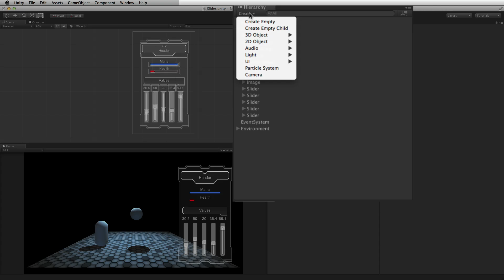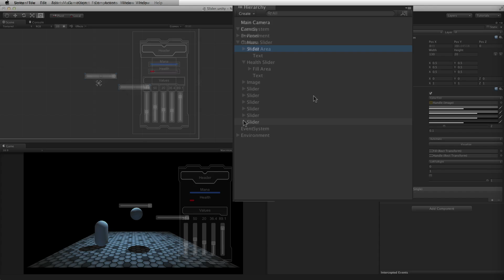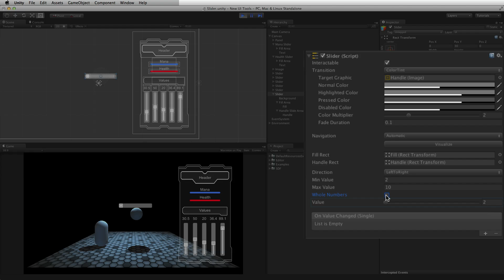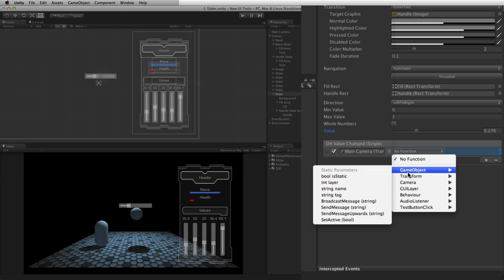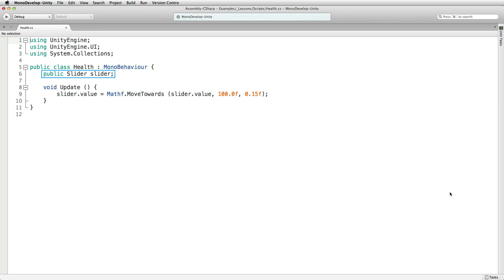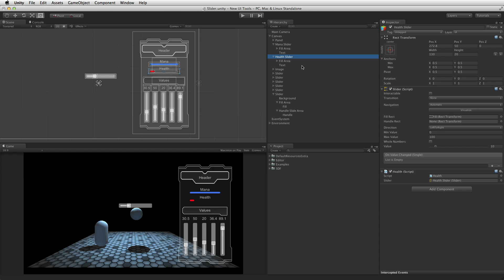UI Slider - Unity Official Tutorials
Watch this tutorial on the official Unity learn pages here -

UI Sliders can be used for various purposes from settings menus to health bars.